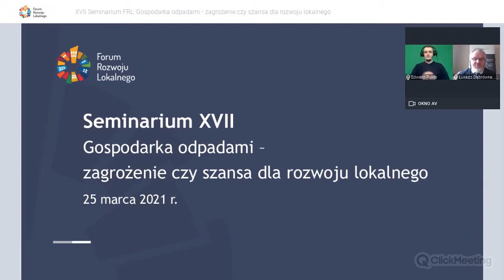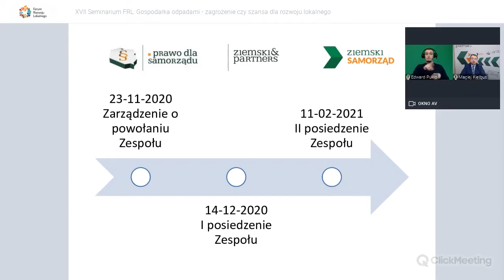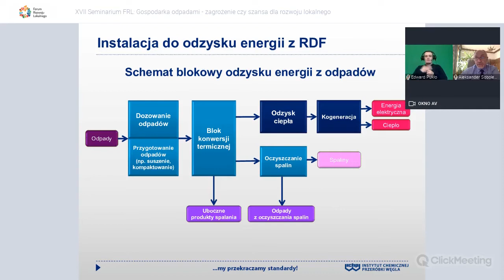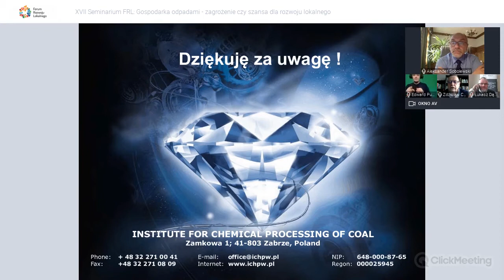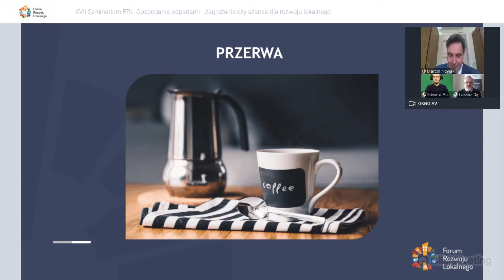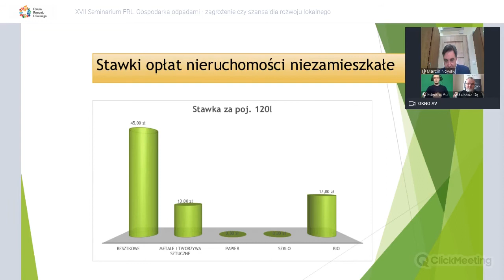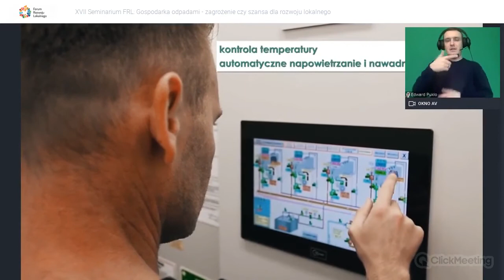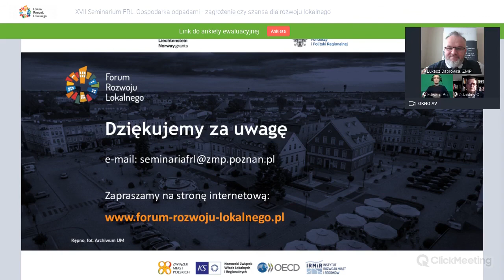XVII seminarium FRL: Gospodarka odpadami – zagrożenie czy szansa dla rozwoju lokalnego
Zapis spotkania, które odbyło się w wersji online w dniu 25 marca 2021 r.